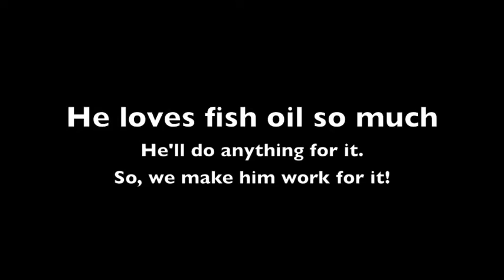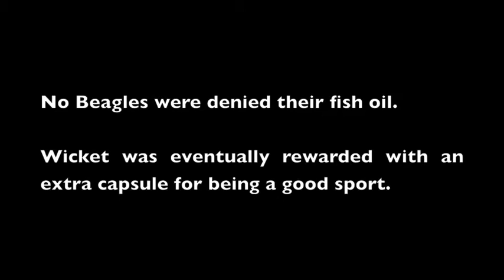magic tricks for dogs